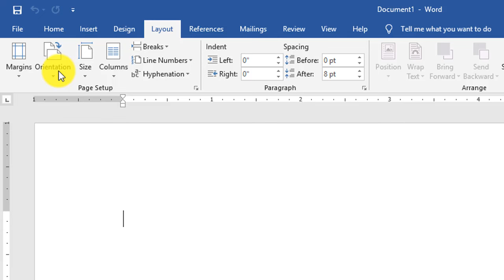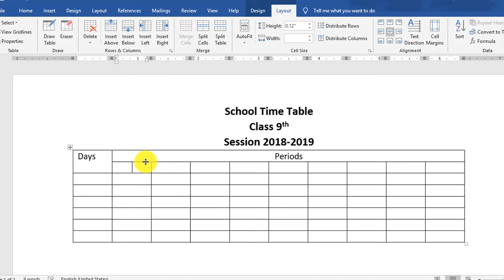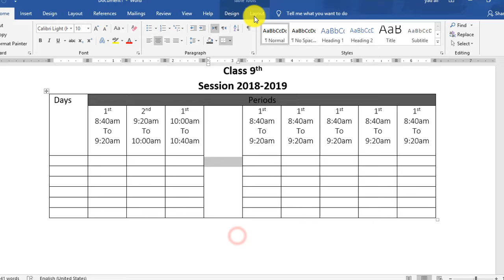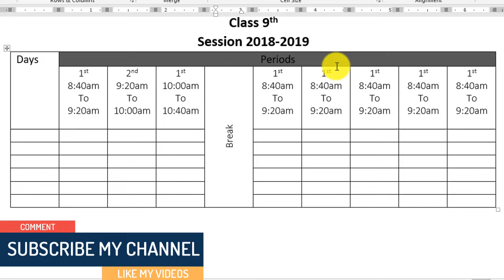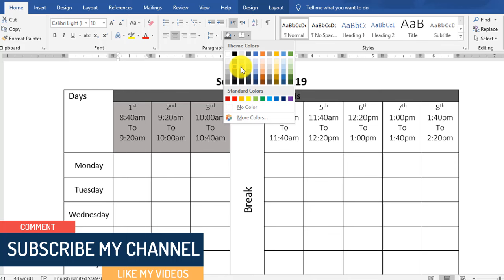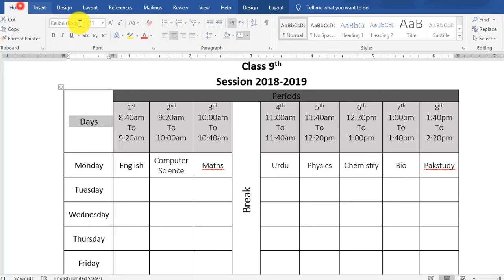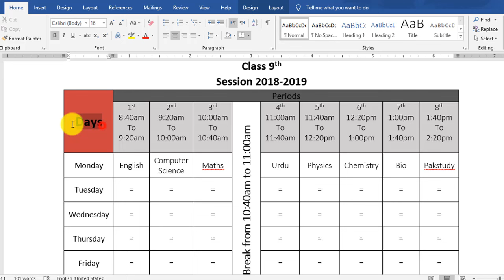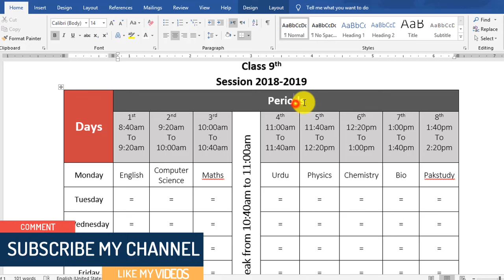How to create time table in Microsoft word 2019 | Effortless Time Table Creation in Microsoft Word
Hi viewers in this video i will show you how to create and design time table for schools and colleges in Microsoft word 2019 easily. Learn how to create a time table in Microsoft Word 2019 with this effortless tutorial.

how toppers make time table
how to make time table for study
school time table
college time table
university time table
timetable for class 10
timetable for study
timetable for student
perfect timetable
besttimetable for students
timetable banane ka tarika
Secret Tips for Crafting a Perfect Time Table in Word 2019
timetable for classrooms
timetable 2020

time table for students in hindi